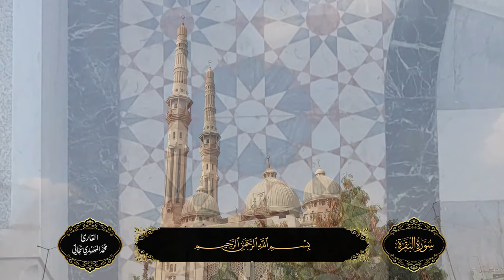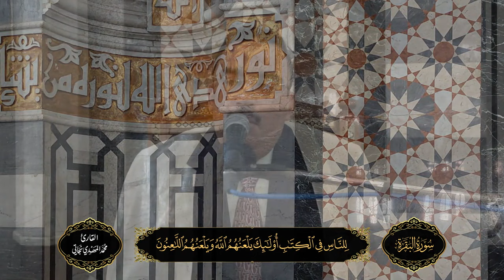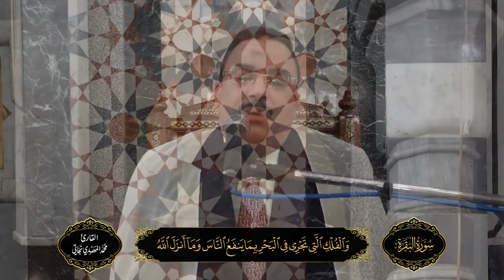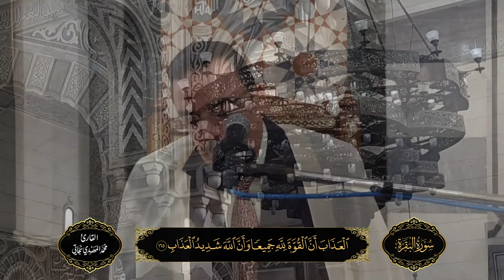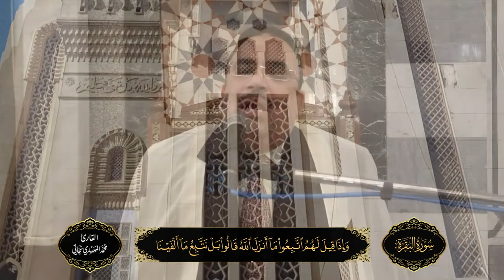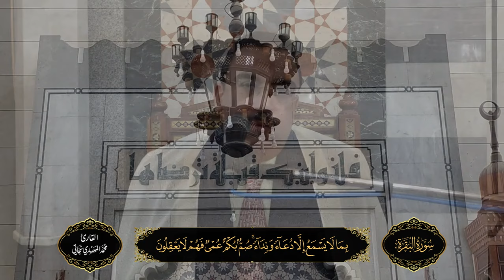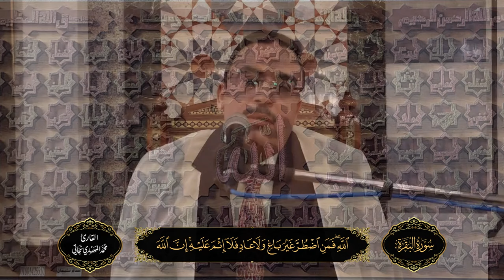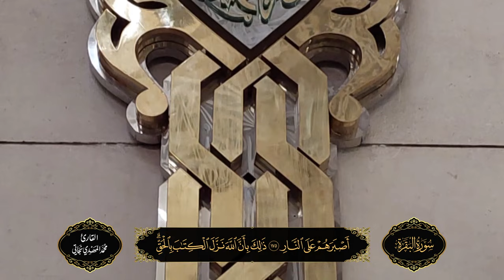القارئ محمد المهدي نجاتي | البقرة ١٥٨-١٧٦ | قرآن_الجمعة .. مسجد النور بالعباسية 1-3-2024 م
شبكة عباقرة_التلاوة .
إضغط إعجاب للفيديو + إضافة إلى المفضلة + إشتـراك بالقناة .. ✍

على قناتنا تجدون المزيد من نوادر كبار القراء
على محمود
محمد رفعت
محمد الصيفى
عبدالفتاح الشعشاعى
محمد سلامة
محمد عكاشة
علي حزين
منصور الشامي الدمنهوري
طه الفشنى
محمد صديق المنشاوى
مصطفى إسماعيل
محمود علي البنا
عبدالباسط عبدالصمد
محمد عمران
عبدالعظيم زاهر
محمد احمد شبيب
محمد الطوخى
محمد ساعى نصر الجرزاوي
محمود عبدالحكم
هاشم هيبة
عبدالله شلبى
محمد عبدالعزيز حصان
فتحى المليجى
حمدى الزامل
أحمد أبوالمعاطى
حسن صبح
محمد السعودي
زكي محمد شرف
محمد سليم
محمود غالب
أمين حسنين
أحمد الههياوي
علي الشبيني
عبدالسميع عيسى
محمد محمود بحيري
محمد عبدالحليم سلامة
محمود أبوالسعود
عبدالعزيز حربي
أحمد محمد عامر
عبدالواحد زكي راضي
عبدالرؤوف شلبي
محمد غازي
عبدالمنعم مصطفى
عبدالعزيز البرجيني
أحمد أحمد نعينع

والعديد من الإبتهالات لكبار المبتهلين
علي محمود
طه الفشني
عبدالسميع بيومي
محمد الفيومي
محمد عمران
سيد النقشبندي
محمد الهلباوي
إبراهيم الإسكندراني
عبدالرحيم دويدار
سعيد حافظ
محمد الطوخي
نصرالدين طوبار
اسماعيل السمكري
كامل نوار